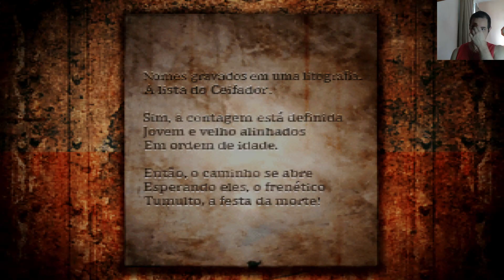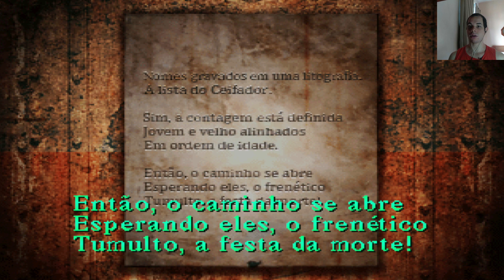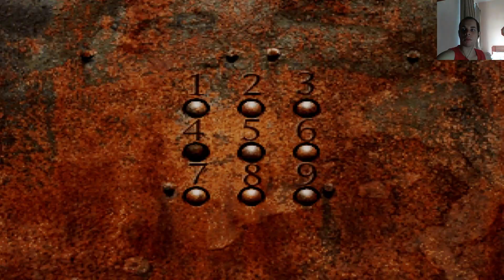Silent Hill 1 #9 - Muitos Puzzles, É Disso Que A Gente Gosta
Quer ver curiosidades ou gameplay de algum jogo específico? Deixe nos comentários!